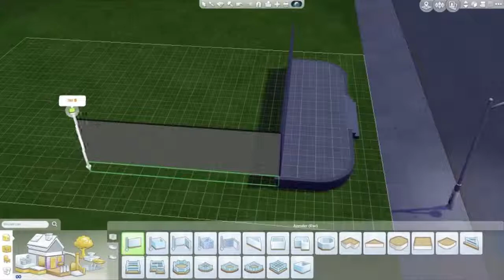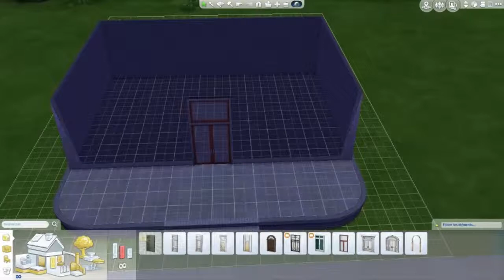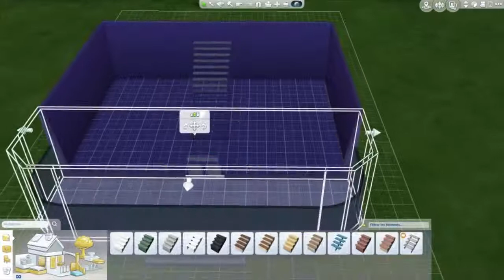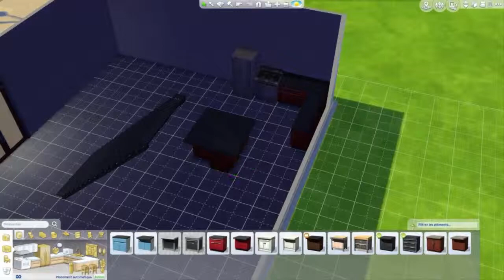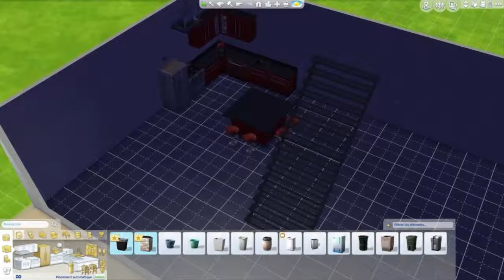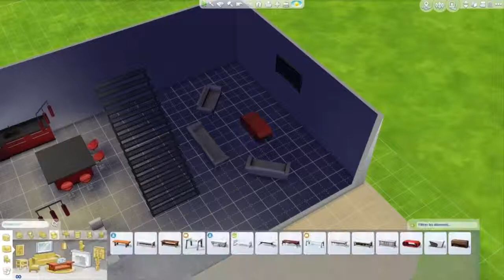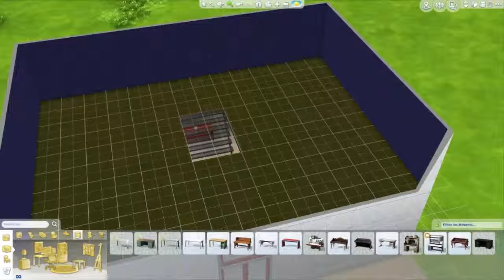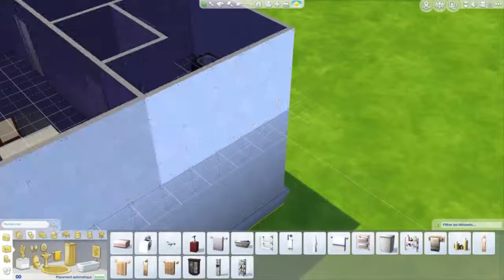Les Sims 4 - Maison moderne avec mezzanine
Jeu: Les Sims 4

Une maison moderne avec une mezzanine.
En espérant que cela vous plaira.
Je ferai d'autres types de maison bientôt.